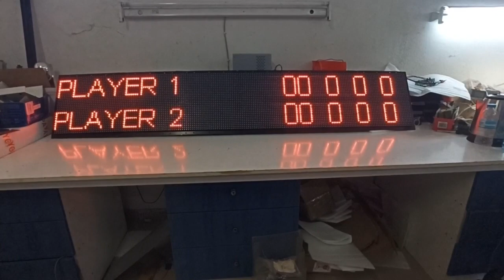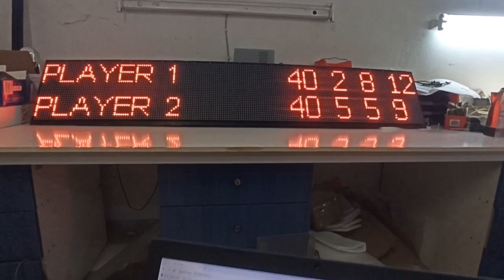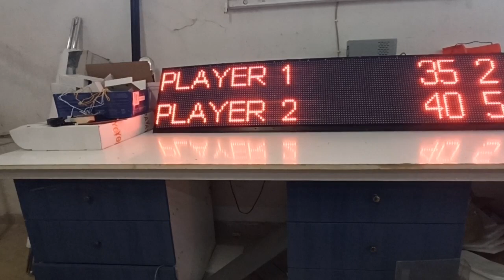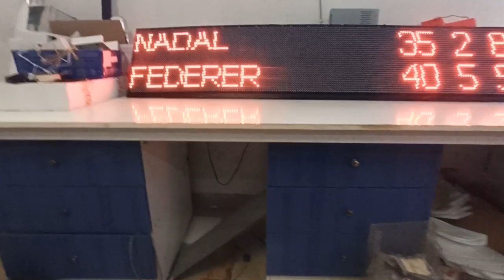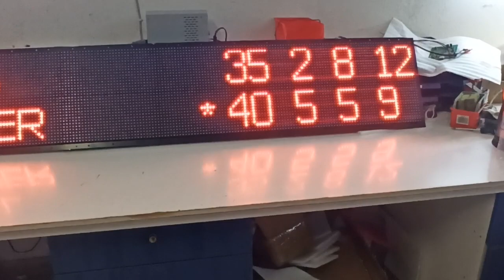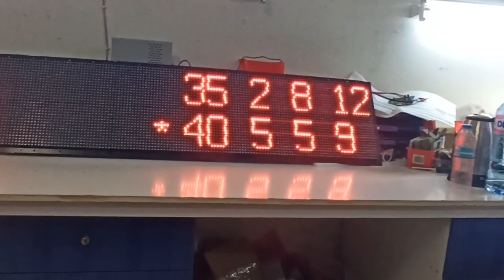Tennis LED Scoreboard with WiFi control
Professional LED scoreboard with a Wi-Fi web interface for control by user. It can operates by any device with WiFi and internet explorer, mobile, tamplet or PC